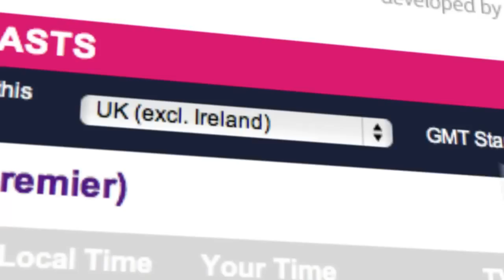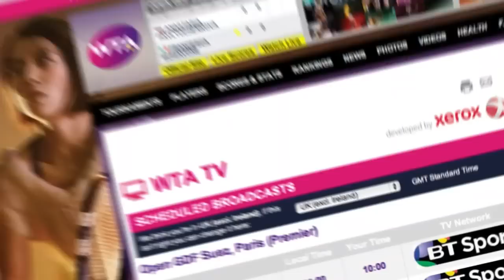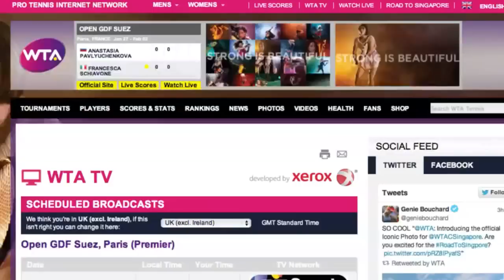WTA Live All Access Hour presented by Xerox | 2014 Family Circle Cup